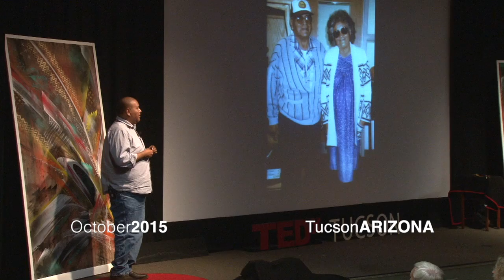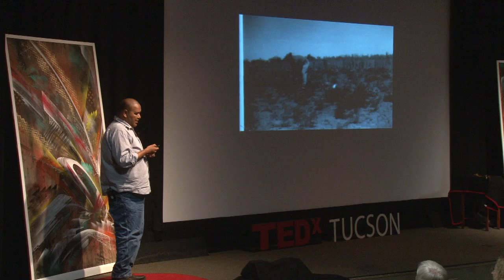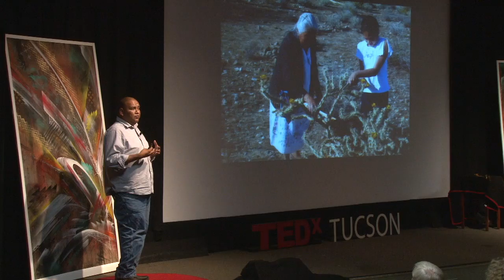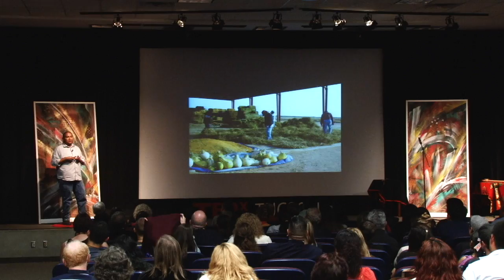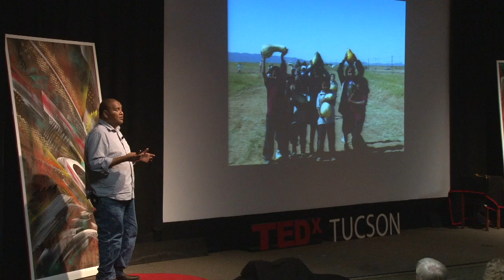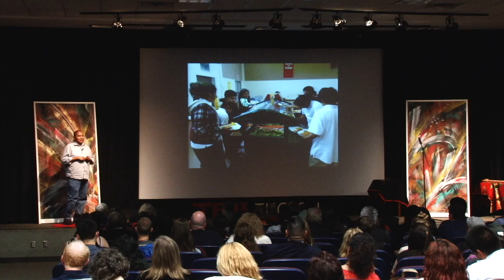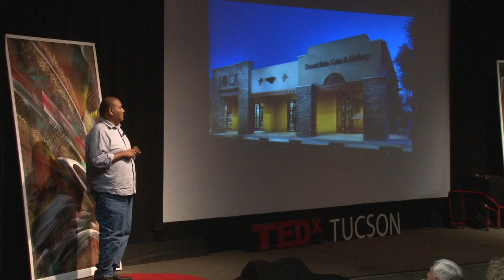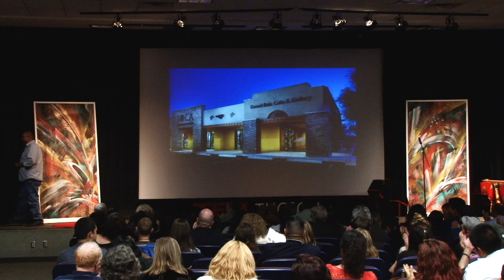Eating Indigenously– Foodways of the Tohono O’odam Nation | Terrell Dew Johnson | TEDxTucsonSalon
Foodways are the cultural, social and economic practices relating to the production and consumption of food.  By reestablishing these foodways, the community is strengthen and health outcomes from chronic diseases are improved. Terrell Dew Johnson explores improving health of the Tohono O’odam Nation by reestablishing foodways of these desert people.

Terrol Johnson is a community leader, nationally recognized advocate for Native communities and renowned artist.  In 1996, Terrol co-founded Tohono O’odham Community Action (TOCA), a grassroots community organization dedicated to creating positive programs based in the O’odham Himdag – the Desert People’s Way. In 2002, Terrol and TOCA Co-Director Tristan Reader were recognized as one of the nation’s top leadership teams when they received the Ford Foundation’s Leadership for a Changing World Award.